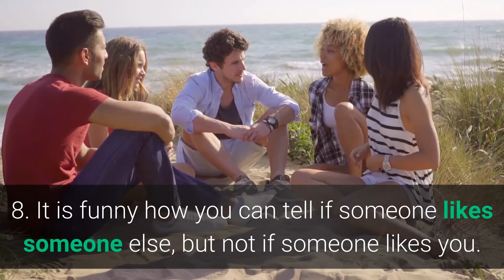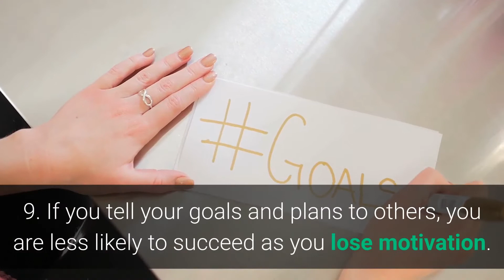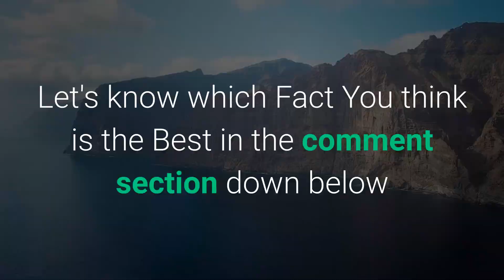Human brain amazing facts [ knowledge factory] 2020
Human brain is one of the most complicated things ever , scientists still trying to solve it's mysteries until this moment here are amazing facts about our Brains that will below Your mind.

Hi and welcome to Better Life , we are giving you advice to have better and healthy life overall also Facts of Life  .
New video daily from knowledge factory

In This channel you will learn how to achieve your life goals , and achieve anything You want in life
so listen and follow us to learn new things everyday

Life is too short to waste on sorrow and tears Just keep moving and learning and you will be what You want to be .